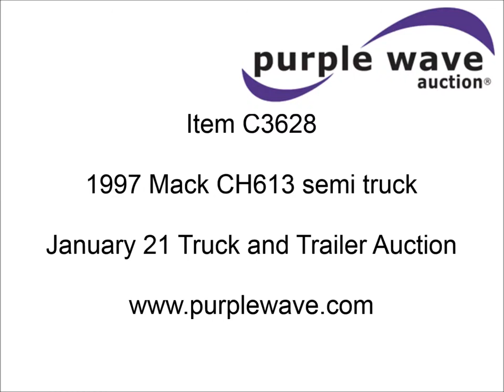1997 Mack CH613 semi truck for sale | sold at auction January 21, 2014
1997 Mack CH613 semi truck
Approx. 725,000 lbs
Mack E7 12.0L L6 diesel engine
350 HP
Tilt
AM/FM/cassette
Chrome bumper
Quarter fenders
Spring suspension
Air brakes
Wheel covers
4:04/3:90 gear ratio
275/80R22.5 tires
Damaged step on passenger side
Unit# 1880
1M1AA13Y1VW080065

It was located in Portales, NM, and we sold it to the highest bidder for $9,900.